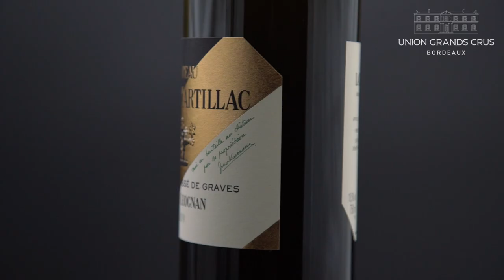Château Latour - Martillac Blanc - Pessac-Léognan - Millésime 2019